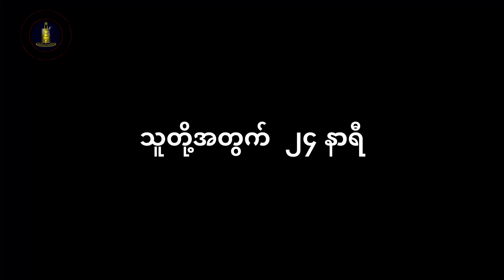ရွှေစင်ဦးရုပ်ရှင် | သူတို့အတွက် ၂၄ နာရီ (၁) | 24 Hour For Them (1)